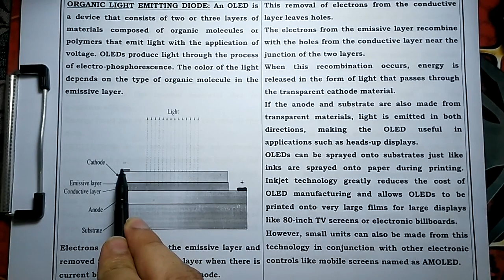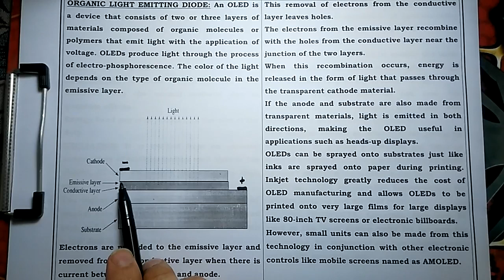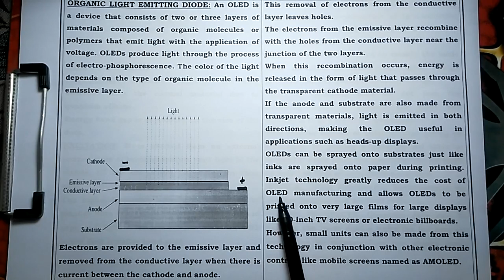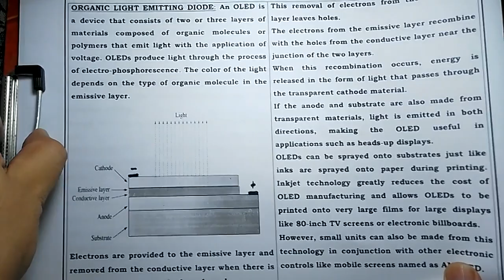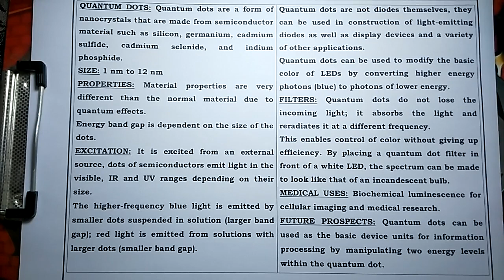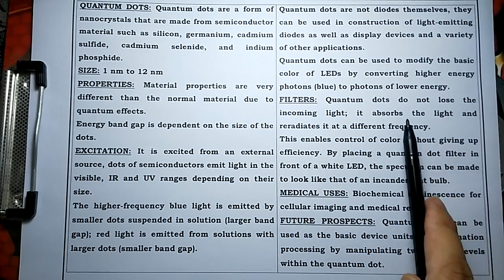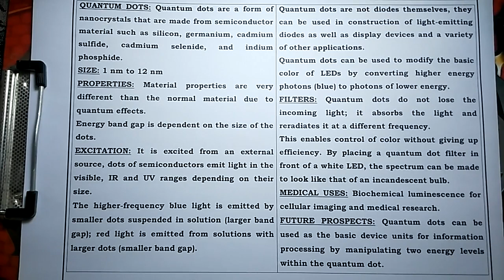Special Purpose Diodes (Organic LED + Nano-crystals) Lecture#26 by Shahzad Ali Nasir (Urdu/Hindi)